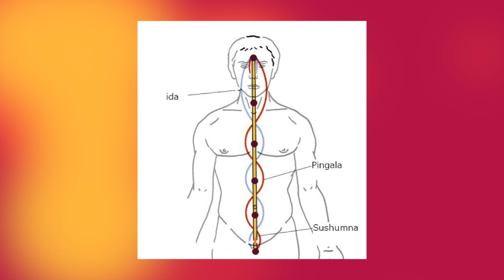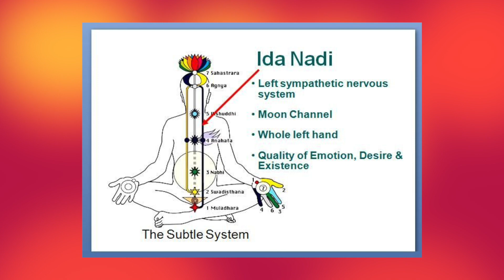Nadi " the Serpent "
I have tried my level best to explain the big definition of nadi into simple and scientific words, there are many Puranas which gives deeper meaning of nadi.